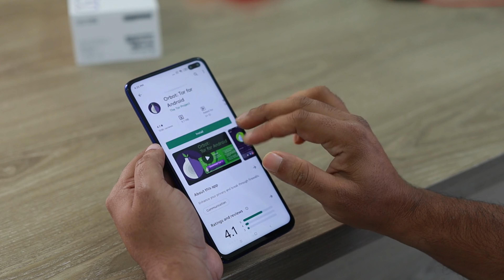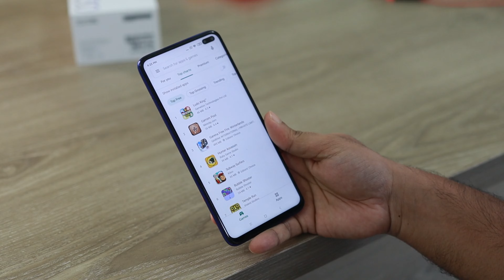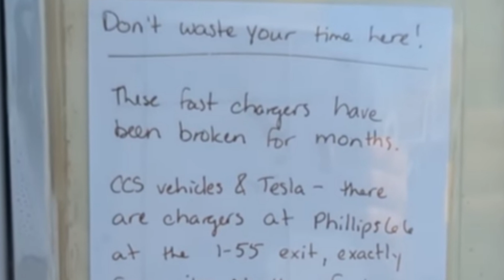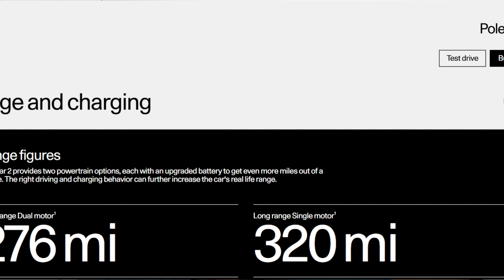The PRobLEm with ELeCTriC Vehicle Adoption: Charging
This video covers eight problems that are associated with electric vehicles especially as related to charging and batteries. To illustrate my points,  I used an example of a trip that Robert from AGING WHEELS took from St. Louis Missouri to Chattanooga Tennessee.  Here is a link to his full video if you wanna check it out.

Copyright Information
This channel may use some copyrighted materials without specific authorization of the owner; but content used here falls under the “Fair Use” Copyright Disclaimer under Section 107 of the Copyright Act 1976. If you want a credit of any footage we are using, please let us know.